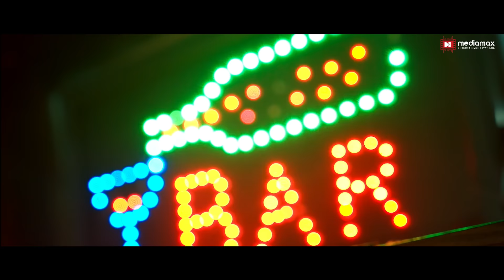MAIN SHARABI​ ⁠: Khan Saab | Jerry Burj | DJ Sheizwood | Latest Hindi Songs 2024 | New Songs 2024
Main Sharabi Hoon - Khan Saab, Jerry Burj | DJ Sheizwood |New Hindi Dance Song 2023

We will share the best ones on Instagram !!
Make your Reels on Instagram. Here is the link to use audio –

Here we go with the most awaited and biggest musical Anthem of the year 2023 “Main Sharabi Hoon”. Sung by the incredible Khan Saab & Jerry Burj, the grooving music is by legendary DJ Sheizwood, featuring Bhumika Sharma & Swaggy Singh Rajput under the direction of Dinesh Sudarshan Soi

Song: Main Sharabi Hoon
Singer: Khan Saab & Jerry Burj
Additional Vocal: Vishal Srivastava
Lyrics: Shardul Rathod
Additional Lyric: Vanish Vish
Featuring: Bhumika Sharma, Swaggy Singh Rajput
Programming: Jagoran Saikia
Additional Programming: Viplove Rajdeo
Recorded at: Kailasa Studio by Niraj Singh
Guitar by - Gurdeep singh gill
DOP: Hardeep Singh
Editor: Arjun T. Bhardwaj
DI: Makrand Satam
Choreographer: Ronit Sharma & Ricky Chawla
Assistant Choreographer: Vishal Chauhan
P.R.O: Picture N Kraft (Parul Chawla)
Mix and Mastered: Vinay Kapoor
A Film By: Team DS Creations™️
Directed by: Dinesh Sudharshan Soi
Production House: MediaMax Entertainment
Producer: Avi Pandey
Casting: Team DS Creations™️
Assitant dir. himanshu
Making : Sahil Kumar
Direction Team: Sandal Deep Singh
Creative Director: Sonia Malhotra Soi
Making & Stills: Polkadot Photography
Make Up: Manpreet Kaur
Hair Stylist : Jaspreet Singh
Costume Stylist: Shalu Panchal
Spot Boy Team: Jeetu
Production : Harpreet,Sarbjot ( Vaaho Team )
Junior Artists Casting: Billa Bathinda & Anjali Rana
Concept & Screenplay: Dinesh Sudarshan Soi
Publicity Design: Hardik Kulbhushan Kharbanda
Produced by: MediaMax Entertainment
Executive Producer: Deepak Soi
Label: MediaMax Entertainment

Digital Promotion: PR Digital
Media Promotion: The Picture N Kraft (Parul Chawla)

Music Digital Distribution : GAAMAAPAA GLOBAL SOUNDZ
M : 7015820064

All Copyright Reserved With
MEDIAMAX ENTERTAINMENT